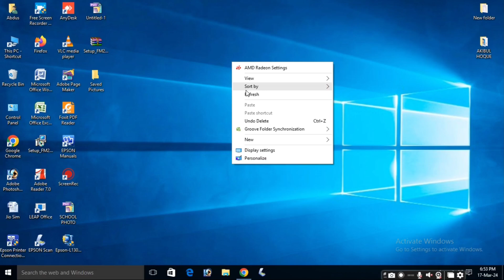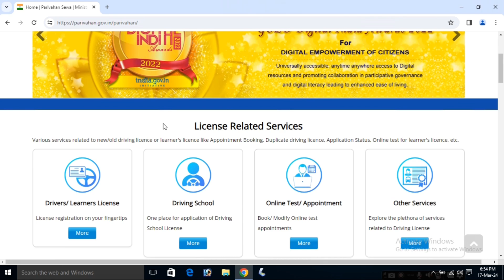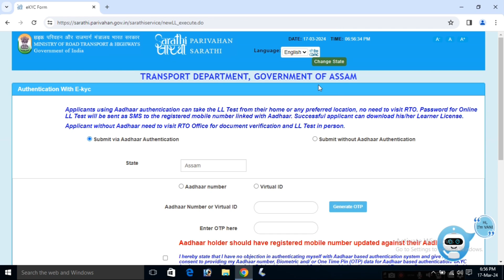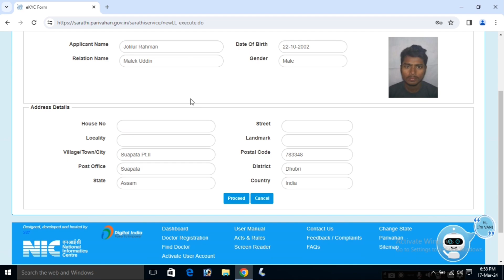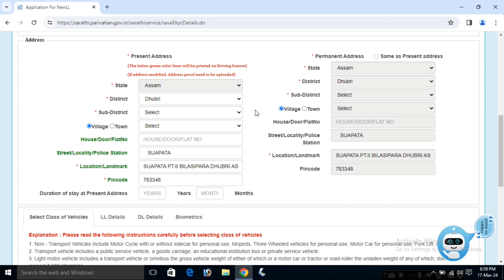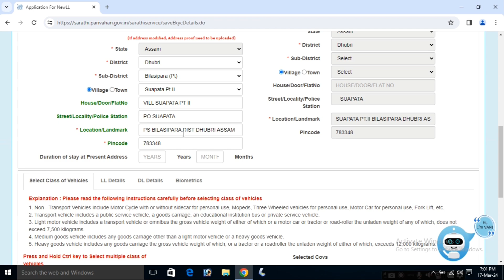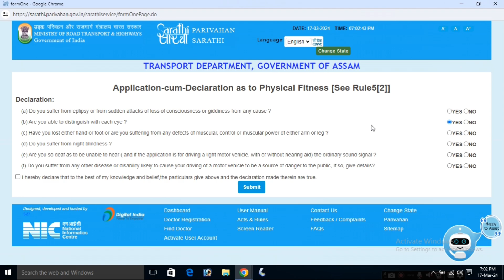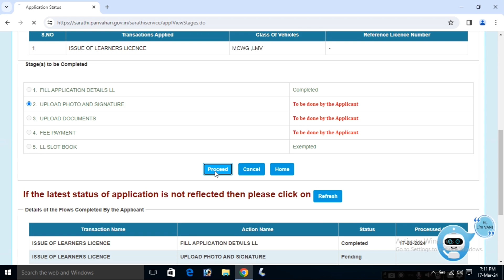How to Apply New Learner Licence Full process step by step. LL Licence application.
LL application for online
Licence kaise online Application kare